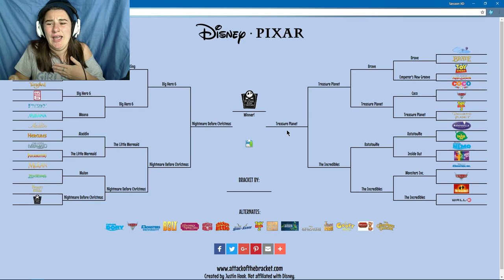Disney vs Pixar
Which movie shall win? its Disney vs Pixar time